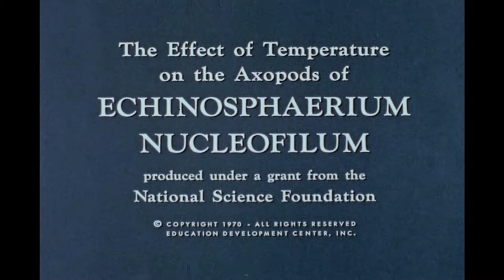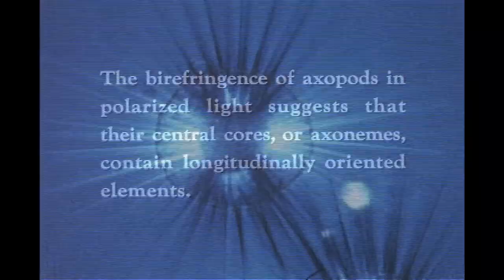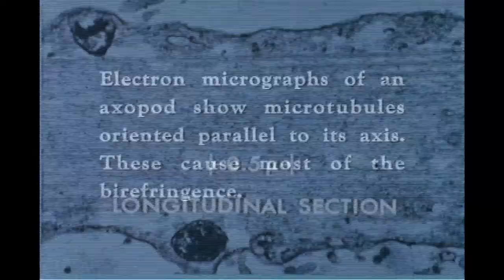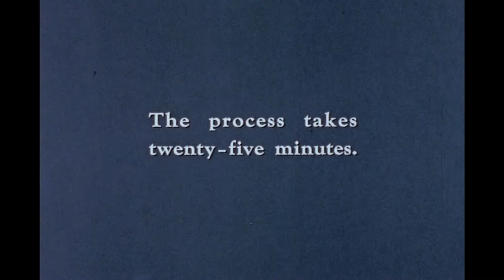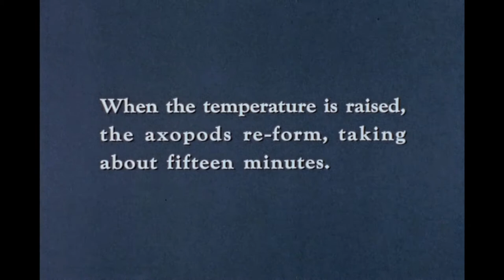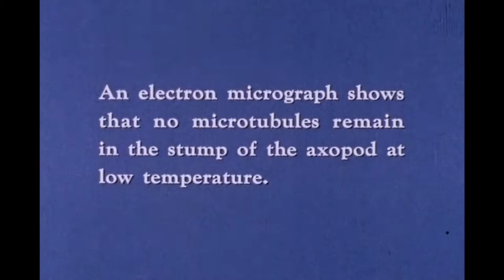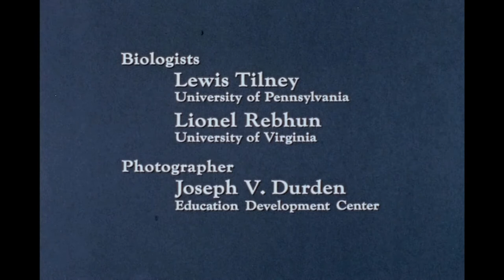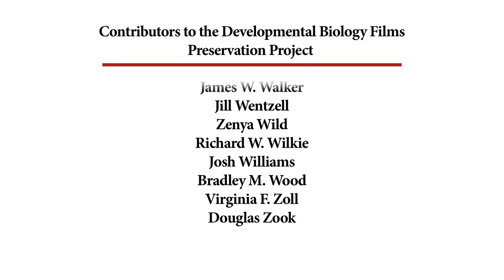3. The Effect of Temperature on the Axopods of Echinosphaerum nucleofilum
EXPERTS
Biologist: Lewis Tilney, University of Pennsylvania

NATIONAL SCIENCE FOUNDATION GRANT
DB4

DESCRIPTION
The effects of temperature changes on the polymerization of the microtubules arrayed in the axopods of  the protist, Echinosphaerum nucleofilum, are shown.